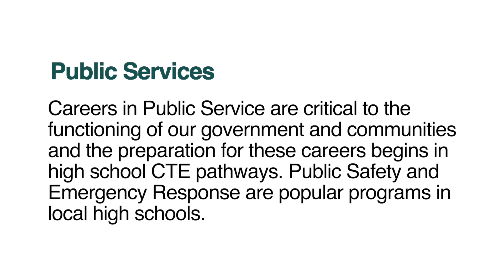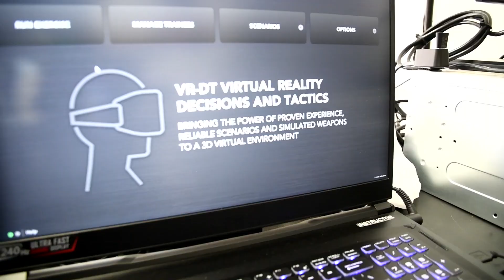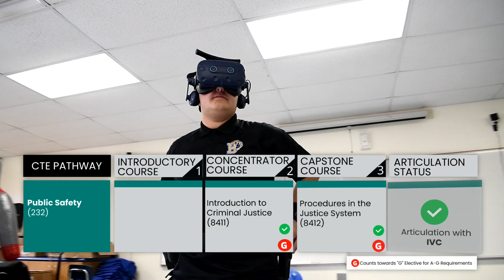Brawley Union High School - Public Safety (Career Technical Education)